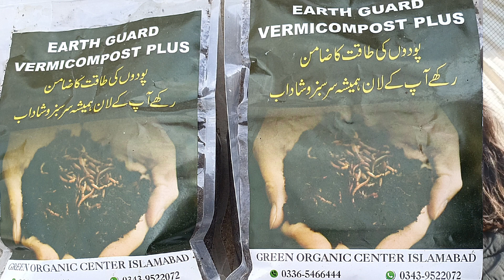NUst university students review irrc eguard solid waste management B-17